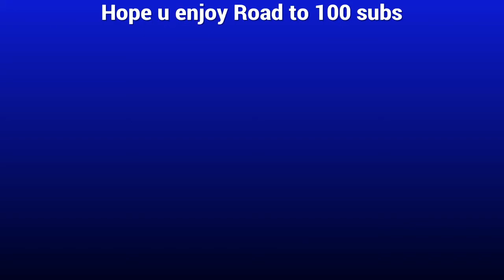Party Girl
SHAREfactory™